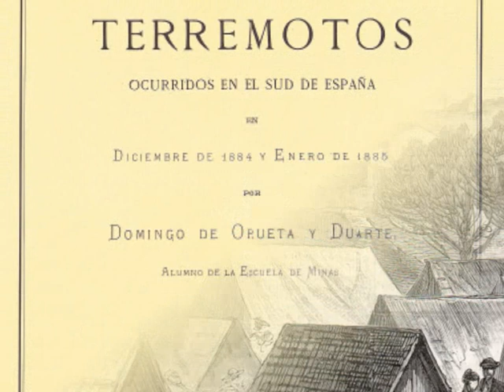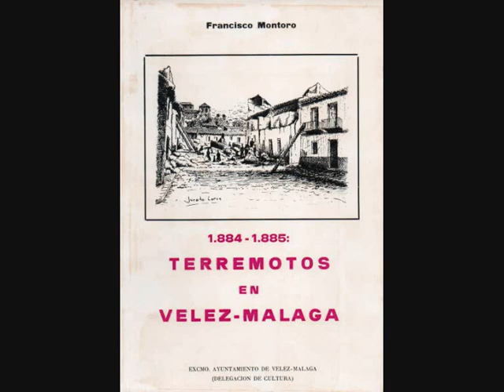TERREMOTOS EN VÉLEZ MÁLAGA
El terremoto de la Navidad de 1884.